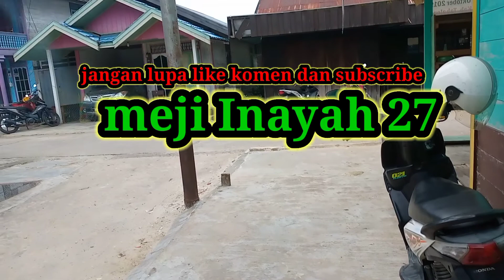kelurahan Jingah muara Teweh di waktu sore kalimantan tengah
kelurahan Jingah muara Teweh Kalimantan tengah Indonesia adalah salah satu kelurahan yang berada di Kalimantan tengah tepatnya Barito Utara , kabupaten Barito Utara adalah kabupaten yang berada di pinggir sungai Barito , sungai Barito adalah sumber kehidupan sehari-hari masyarakat suku Dayak bakumpai pedalaman, jangan lupa like komen dan subscribe